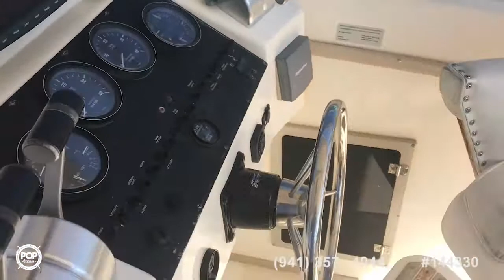[UNAVAILABLE] Used 1998 Albemarle 320 Express in Isle Of Palms, South Carolina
1989 Topaz 32 Express in Savannah, Georgia - $25,000

1979 Bruno & Stillman 32 in Murrels Inlet, South Carolina - $39,975

1989 Shamrock 31 Grand Slam in Carrabelle, Florida - $32,500

1973 Bertram 35 Convertible in Atlantic Beach, North Carolina - $66,000

1983 Bertram 33 in Sea Isle City, New Jersey - $37,500

1994 Tiara 31 Open in Clearwater Beach, Florida - $77,800